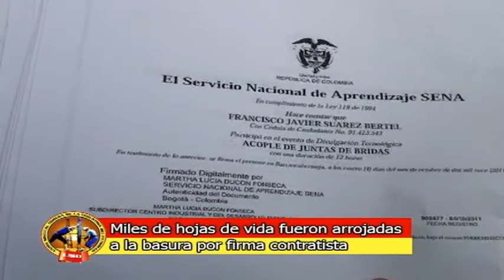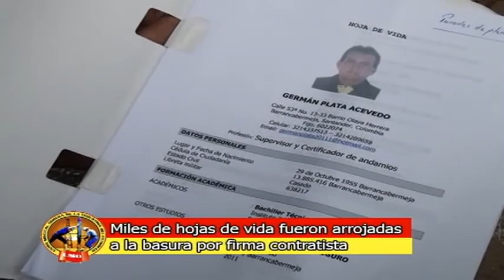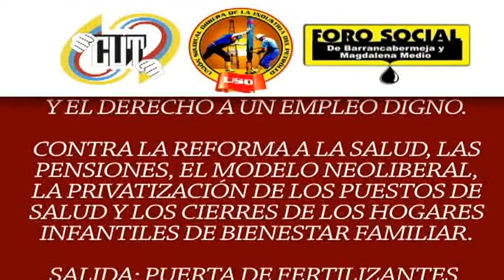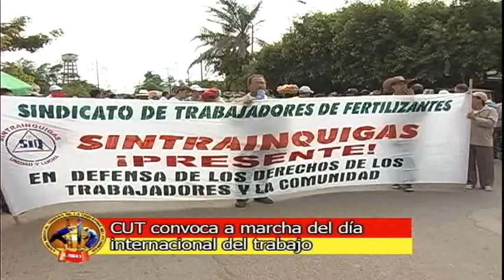Semanario Obrero 5 de Mayo 2013